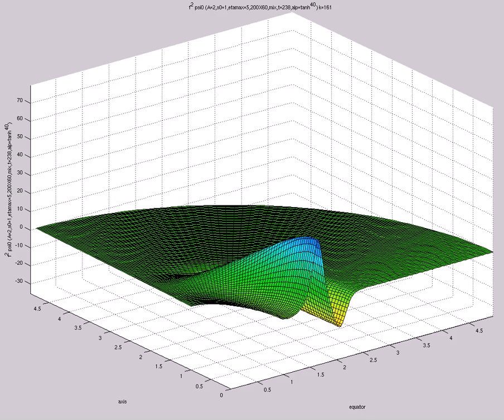f^2 psi0 (A=2,s0=1,etamax=5,200X60,mix,t=238,alp=tanh^{40})